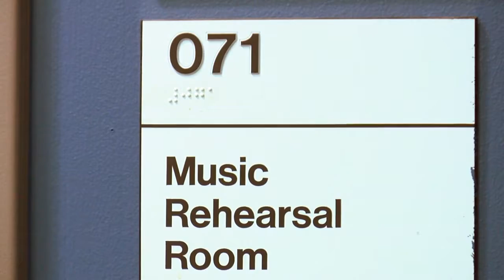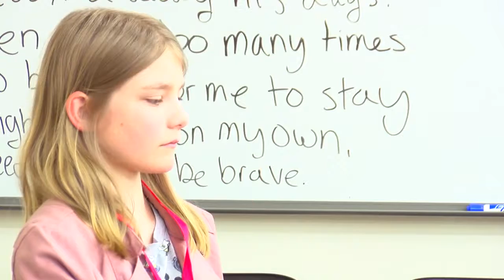Girls camp teaching music and important life lessons